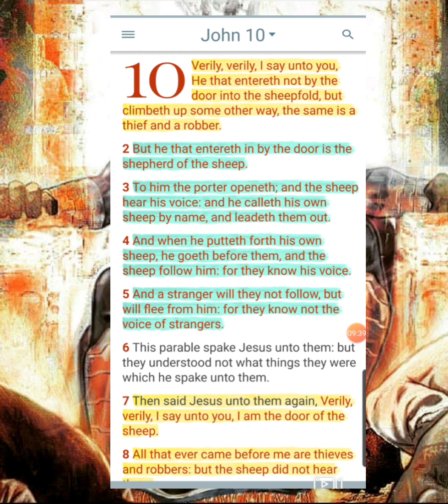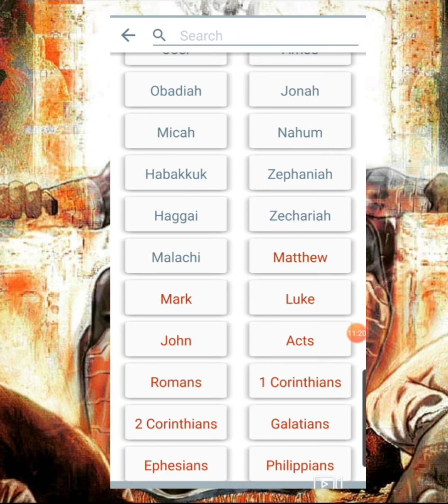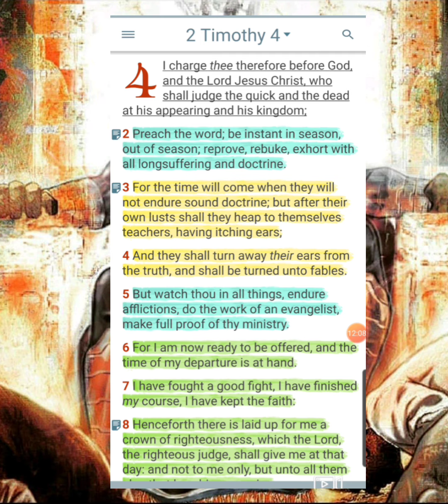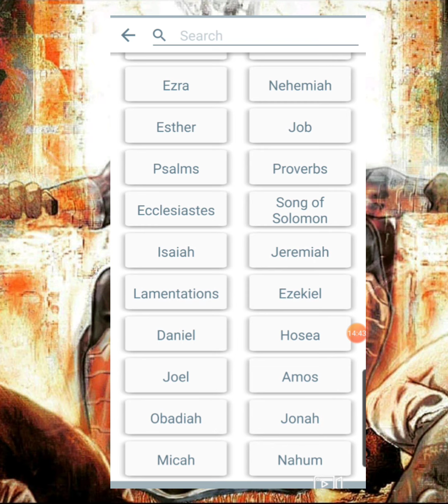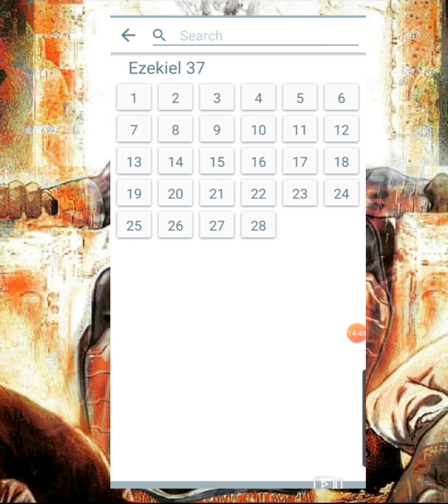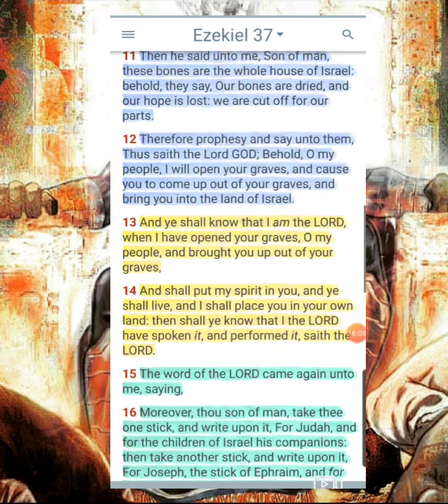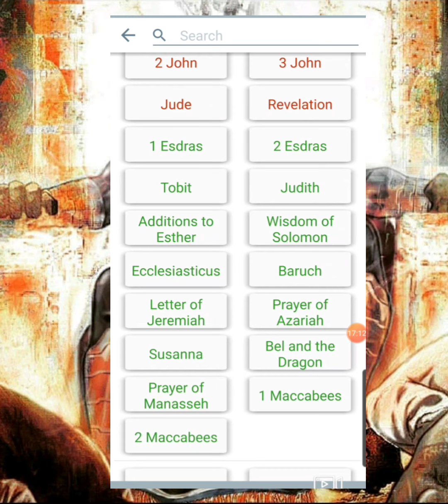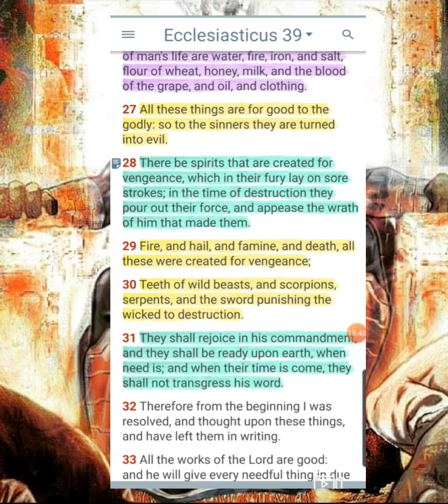PASSING OUT FLYERS IS NOT DOING THE WORK OF THE LORD YAHAWAH WA YAHAWASHI!!!